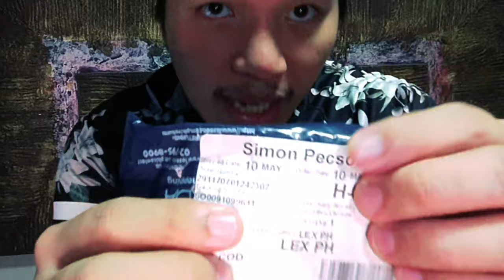Cheap Lazada Finds: Lapel Mic for Mobile Phone, Sulit ba?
Hi. Hello. Kamusta? Welcome to my review video. This is my insight on this cheap lapel/lavalier microphone that I purchased on Lazada.

Lazada Link:
₱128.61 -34% | Microphone Clip-on Collar Tie Mobile Phone Lavalier Microphone Mic Cell Phone Laptop Tablet Recording